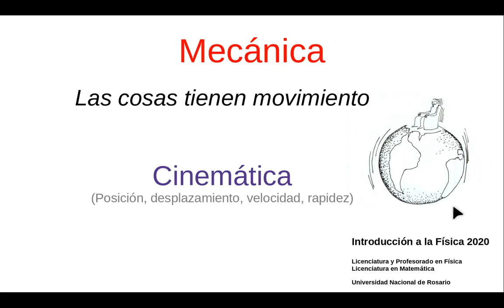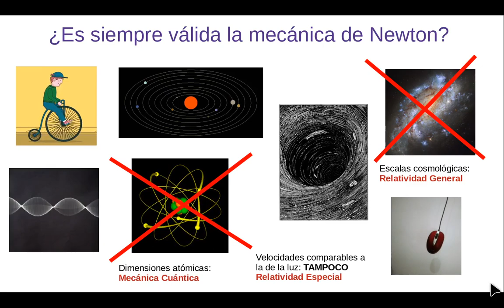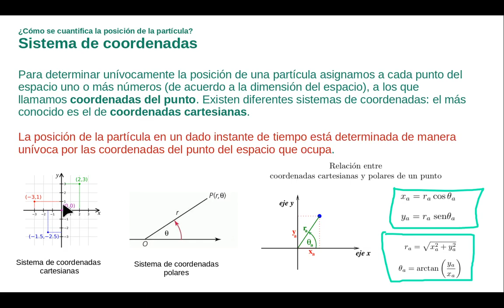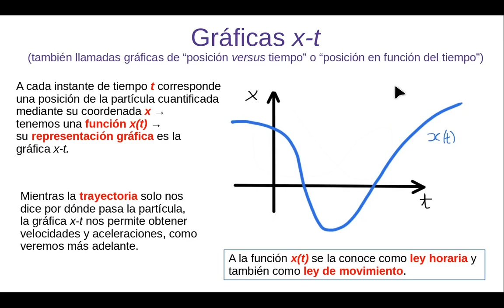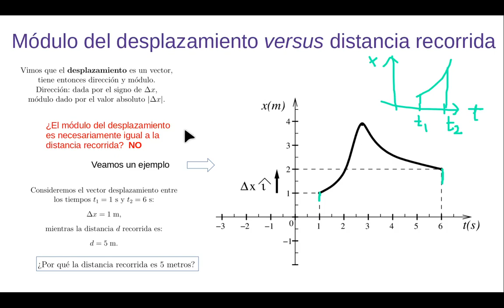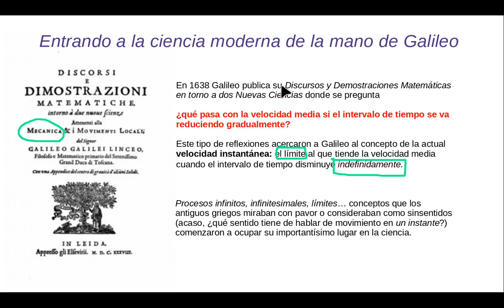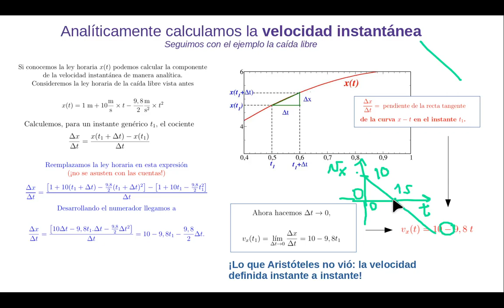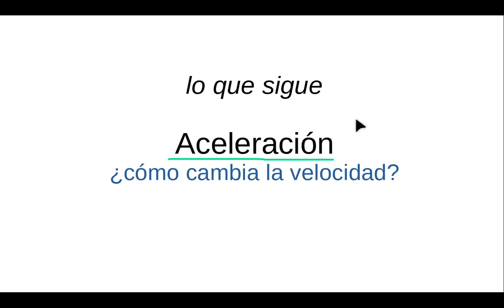Introduccion a la Física: Cinematica en una dimensión - Parte 1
Asignatura: Introducción a la Física - Licenciatura y Profesorado en Física, Licenciatura en Matemática - Facultad de Ciencias Exactas, Ingeniería y Agrimensura, Universidad Nacional de Rosario

Temas: Introducción general a la Mecánica. Cinemática en una dimensión.

00:00 Introducción a la Mecánica.
05:22 El movimiento en la Antigüedad.
08:41 Nacimiento de la ciencia moderna de la Mecánica: Galileo y Newton.
21:12 Validez de la Mecánica de Newton.
28:02 Propiedades del espacio y del tiempo.
38:58 Modelo de partícula de los cuerpos materiales.
43:22 Posición. Sistema de referencia.
46:49 El movimiento es relativo.
51:33 Sistema de coordenadas.
1:00:48 Vector posición, coordenadas y trayectoria.
1:07:56 Movimiento rectilíneo.
1:16:30 Gráficas x-t.  Ejemplos.
1:32:21 Vector desplazamiento.
1:40:11 Desplazamiento versus distancia recorrida.
1:47:40 Vector velocidad media.
2:00:31 Rapidez media.
2:06:19  Vector velocidad instantánea.
2:23:53 Calculando la velocidad gráficamente.
2:32:22 Calculando la velocidad analíticamente.
2:44:48 ¿Qué nos dice el vector velocidad?Dirección del movimiento y rapidez.
2:56:39 Movimiento rectilíneo uniforme.